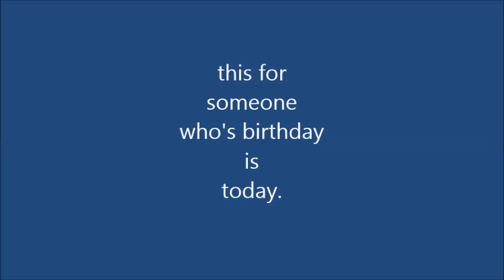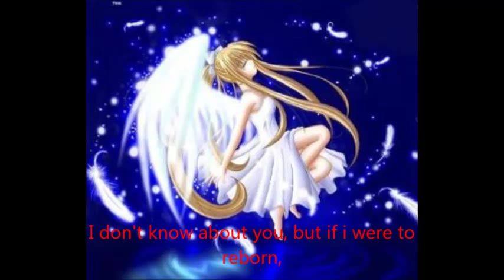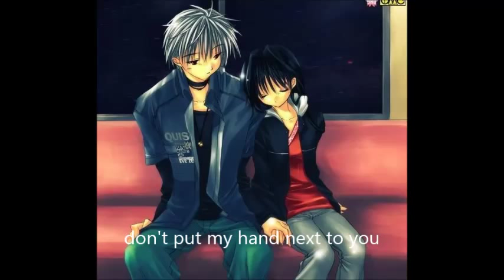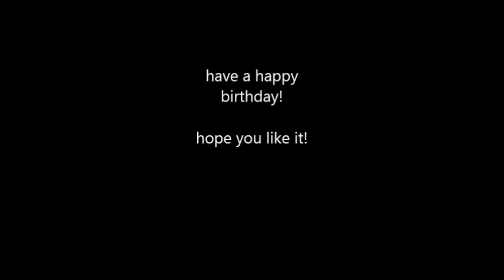bulldog mansion-happy birthday to me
this is a video i made for a friend, but it can be alo for anyone who's birthday is today n just happens to stumble across this video. the song is called happy birthday to me, n i have here the english translations to it since its korean. hope you like it!